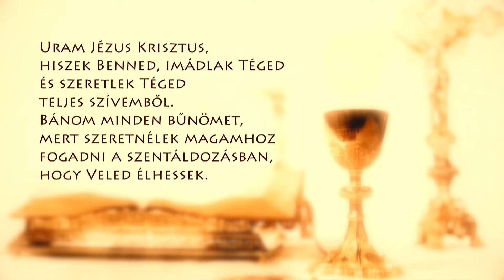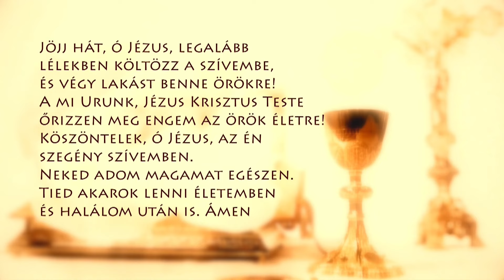Szentmise a Sziklatemplomból – P. Csóka P. János – 2024.04.22.